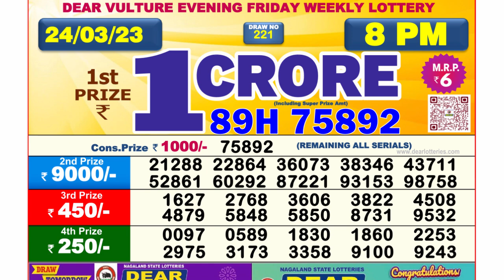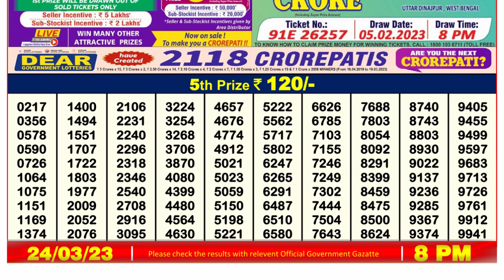🔴 Lottery Sambad Live 08:00pm 24/03/2023 Evening Nagaland State Dear Lottery Result Pdf Download